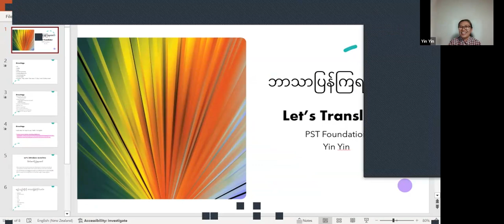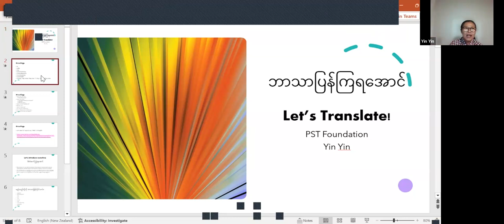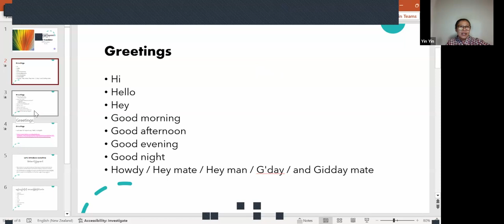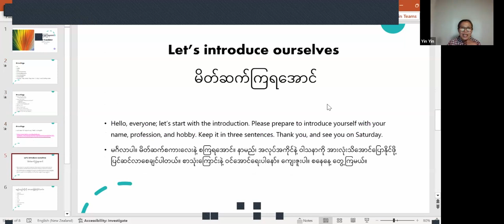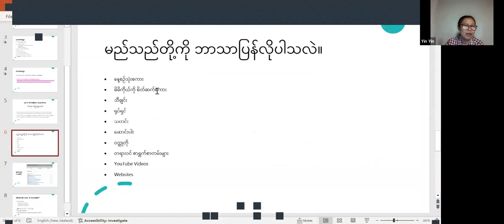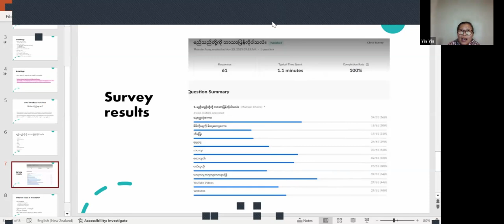PST ဘာသာပြန် Week 1, 2 Dec 2023